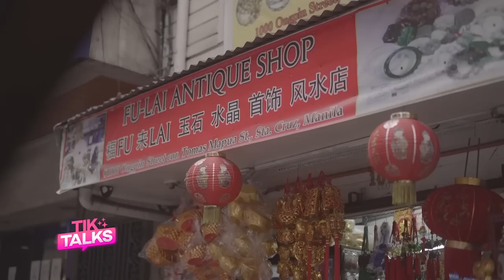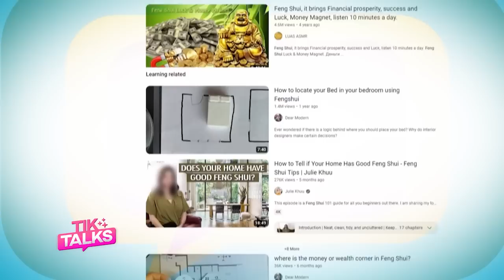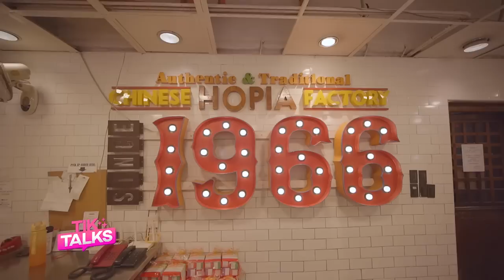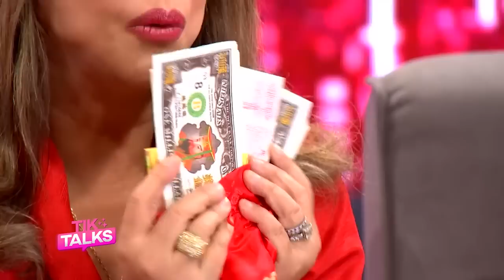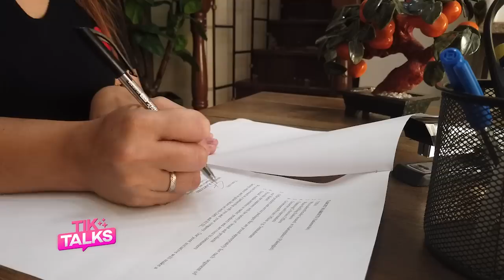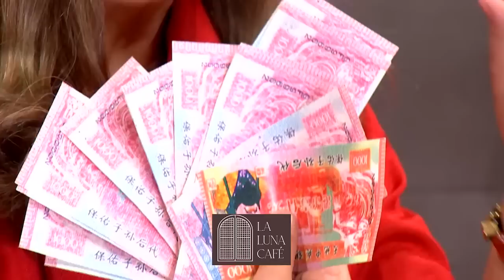Sinigaw sa Universe! Allex Calleja: Ivana Alawi; Kakai Bautista: Lalaki!